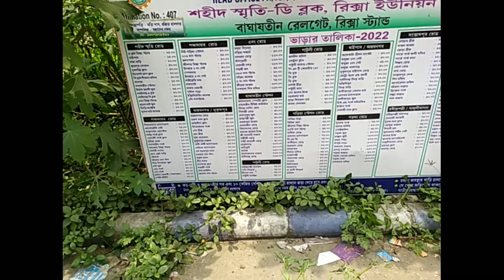কলকাতায় জুম্মার সালাত আদায় করলাম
Description
Ahwarun ahwarun new tarana || Kashmiri tarana ahwarun akhwarun || new Kashmir tarana 2019 || kashmir
3.7K
Likes
113,602
Views
2019
Aug 3
Music
SONG
أنا ثائر
ARTIST
هادي فاعور
ALBUM
أنا ثائر
LICENSES

Music
Notice
Age-restricted video (based on Community Guidelines)
Suggested by AllContent Music
أبو الفضل العباس (ع) | قصص عاشورائية